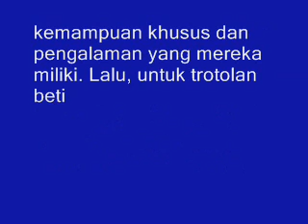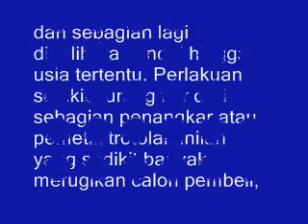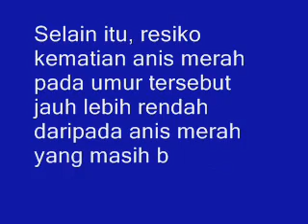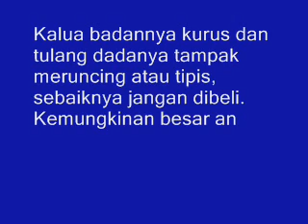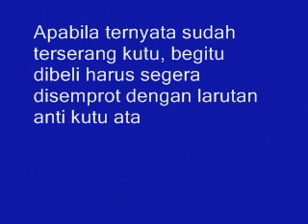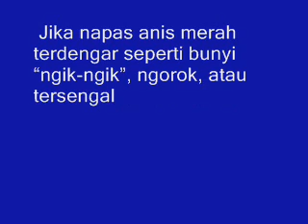KETAHUILAH !!! Ini Dia Tips Memilih dan Membeli Anis Merah